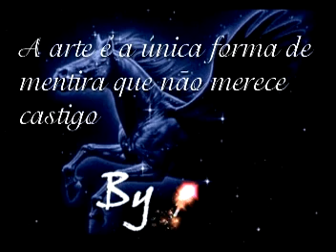ALTEMAR DUTRA - El dia que me quieras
Tentei reunir nesse vídeo alguns artistas que gosto muito. A voz de Altemar Dutra e as pinturas de Andrew Atroshenko e Fabian Perez